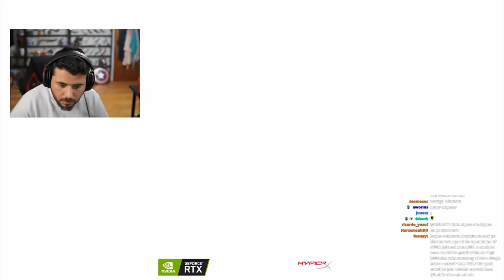UNLOST KIZ TAKİPÇİSİNE KARŞI OYNUYOR 29 KİLL